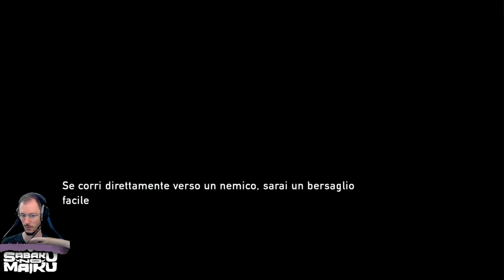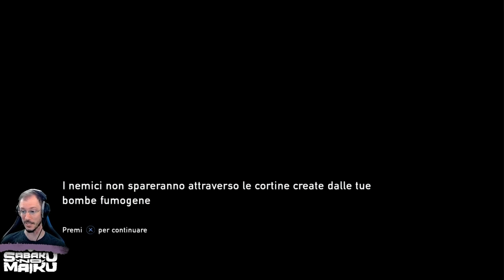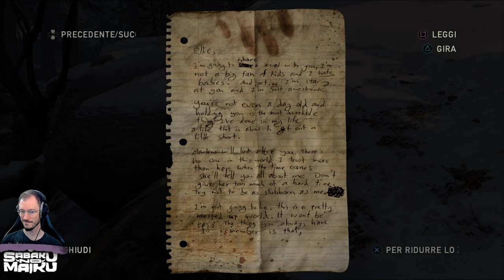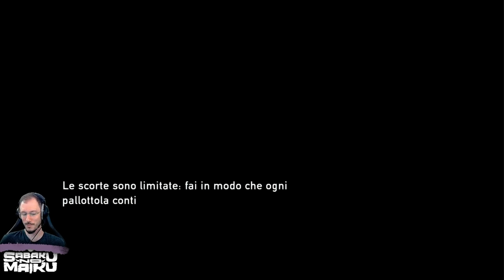"Climax X" - The Last of Us w/Sabaku, Analysis & "Road to Part II" #7